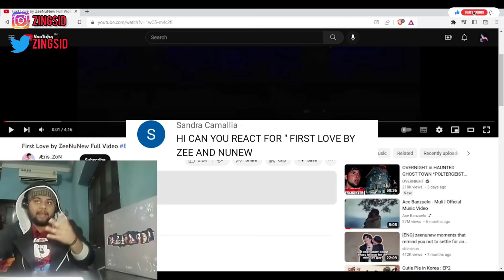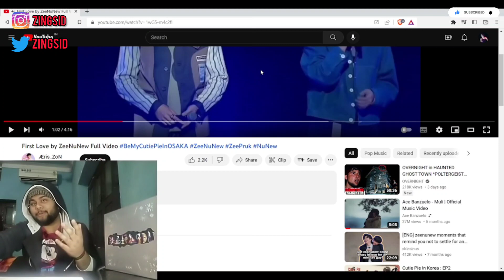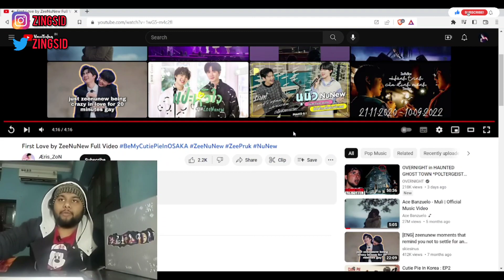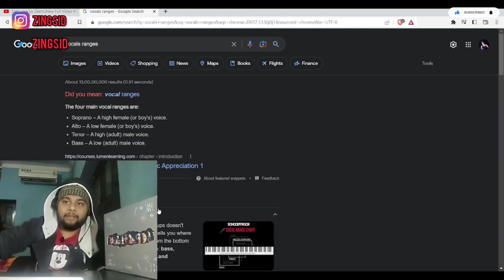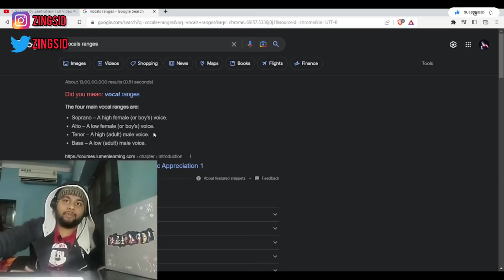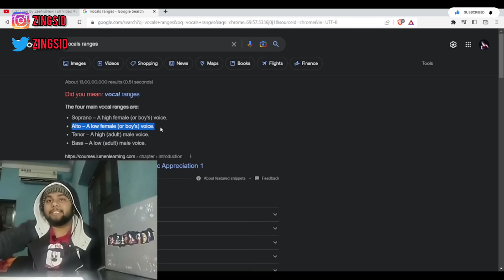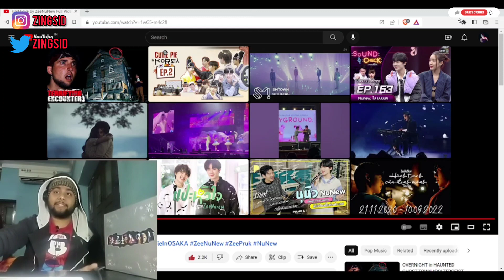First Love by ZeeNuNew Full Video BeMyCutiePieInOSAKA ZeeNuNew ZeePruk NuNew | Indian Reacts (Eng)